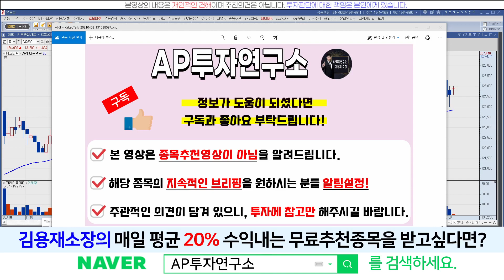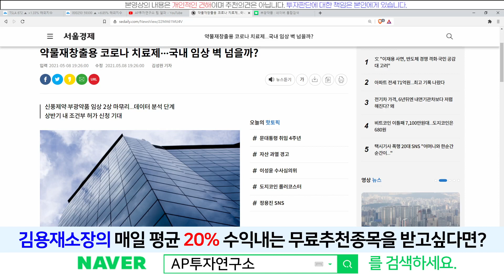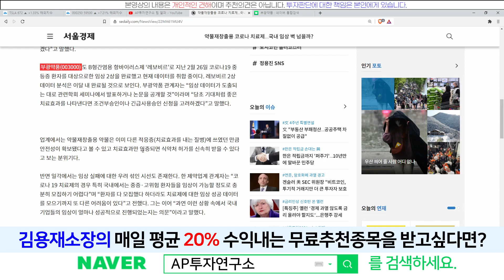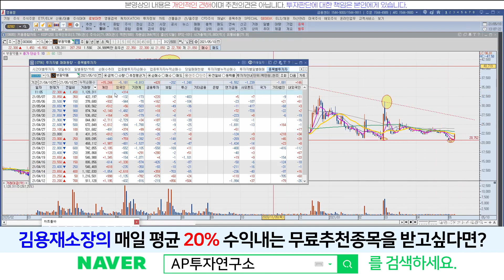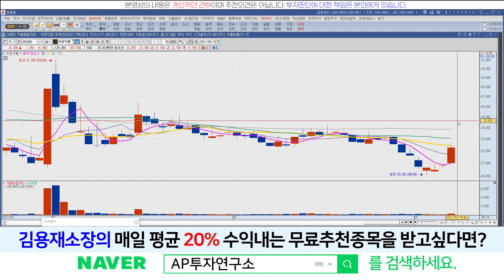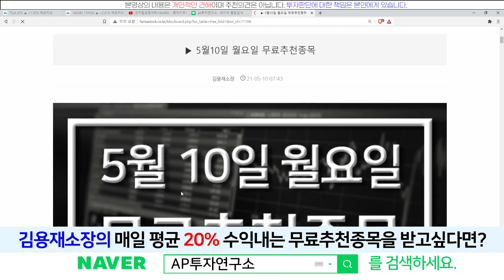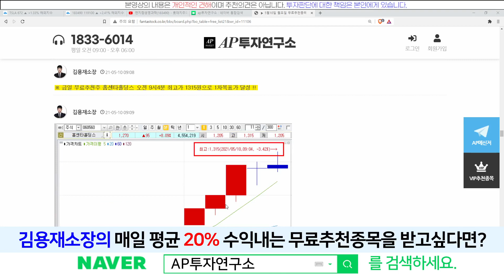부광약품(003000) - 임상 2상 마무리…데이터 분석 단계! 다시 살렸다.